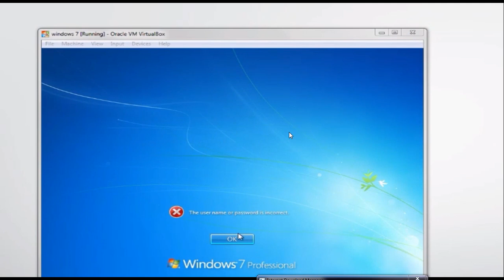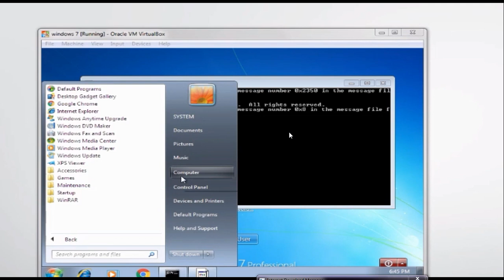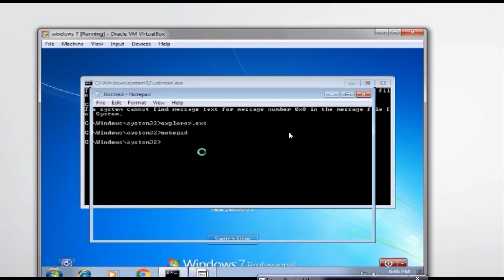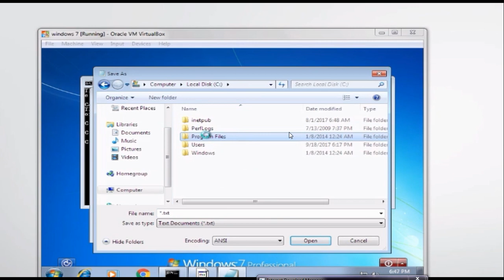Cyber security training in Hindi class-34 || Windows command ?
hello guys in this video we will learn about how to recover your windows forgotten passwrod in a very easy way. Whole concept is explained in hindi with live demo step by step hope you like that.